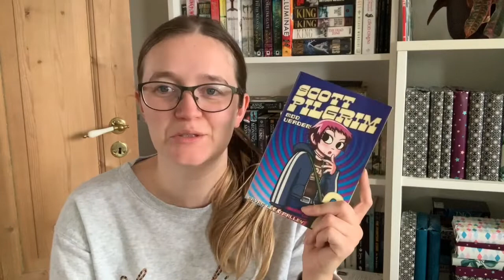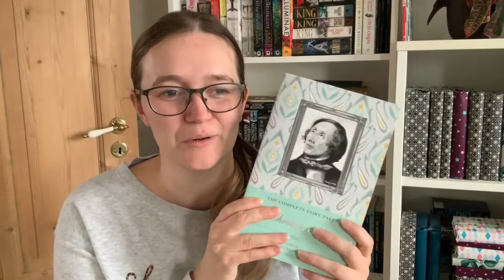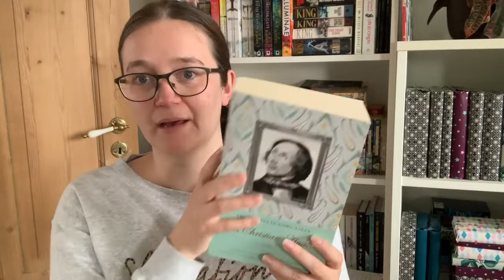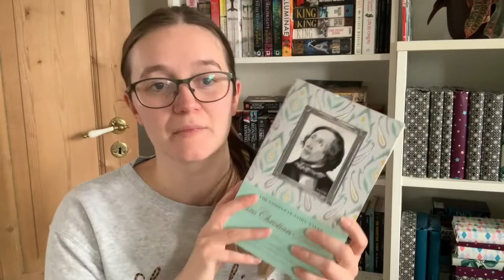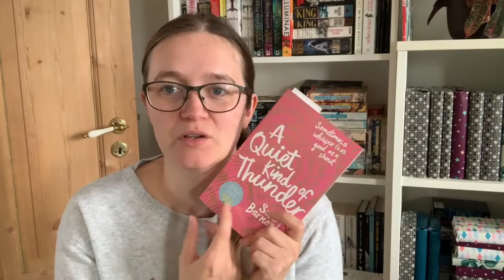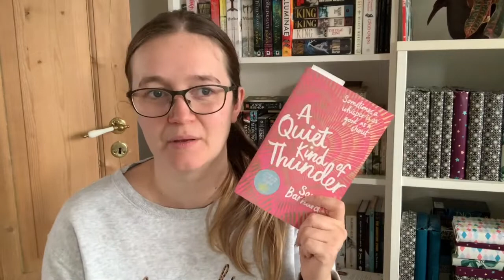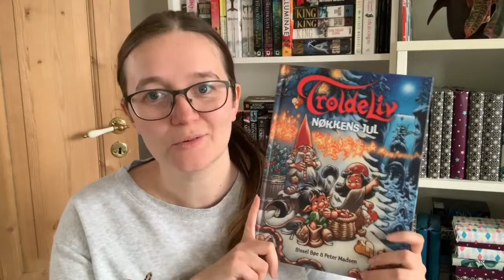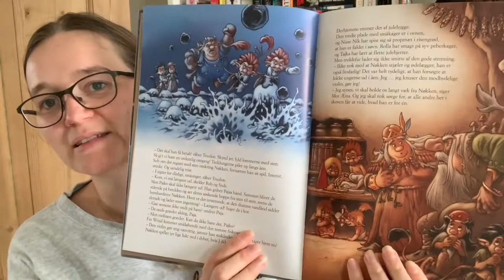Monday Reads | November 17th, 2019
Hi Friends.

Here's my Monday reads for this week. I didn't have the best week last week, but have reasons.

Books Mentioned:
Angel's Peak by Robyn Carr
An Enchantment of Ravens my Margaret Rogerson
Daisy Jones & the Six by Taylor Jenkins Reid
Hogfather by Terry Pratchett
A Quiet Kind of Thunder by Sara Bernard
Semiosis by Sue Burke